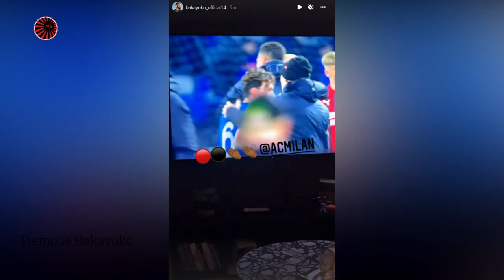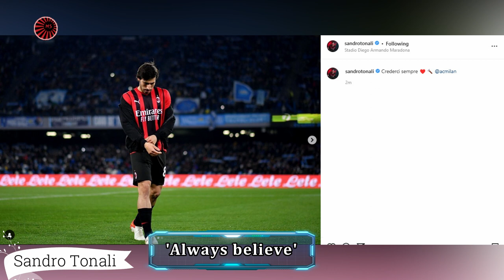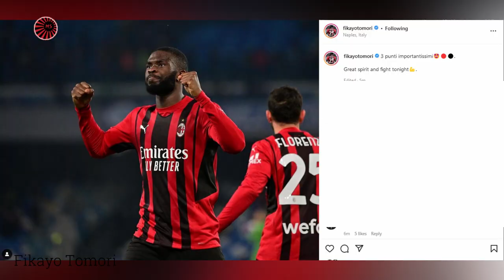Napoli 0-1 Milan: Players Reaction after the great victory in 'Diego Armando Maradona' Stadium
- IMPORTANT! -